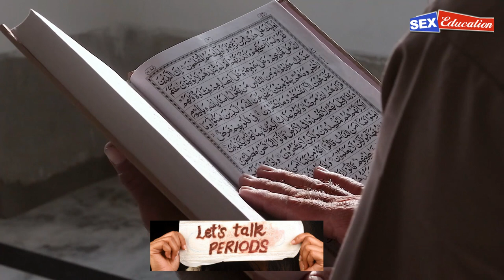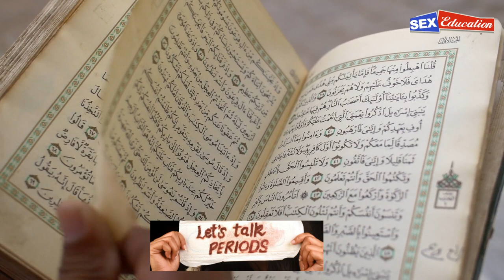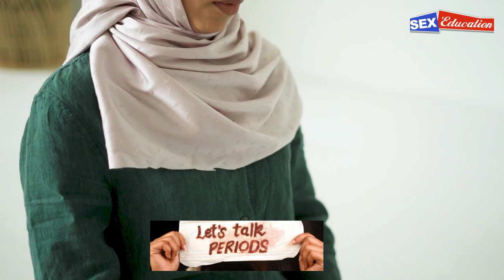Sex Education for Women and Men to Serve Better Life! | Precaution! | Mubashrat ? | Satisfaction ?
Sex Education for Women and Men to Serve Better Life! | Mubashrat Tariqa and Precaution !

 QUOTE " A good sex life is good for your heart. Besides being a great way to raise your heart rate, sex helps keep your estrogen and testosterone levels in balance. “When either one of those is low you begin to get lots of problems, like osteoporosis and even heart disease,” Pinzone says. Having sex more often may help.Oct 24, 2013 UN-QUOTE"